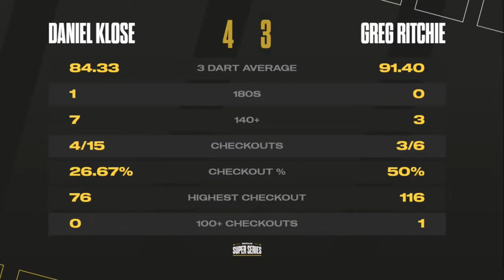Daniel Klose vs Greg Ritchie Highlights / MODUS Darts Super Series 2022 Series 1 Week 11 Group A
MODUS Darts Super Series 2022 Series 1 Week 11 Group A Session 1
Daniel Klose vs Greg Ritchie Highlights